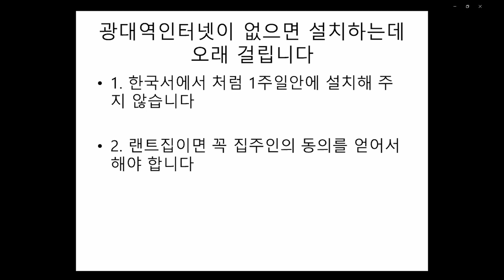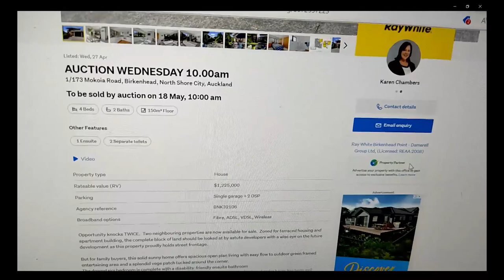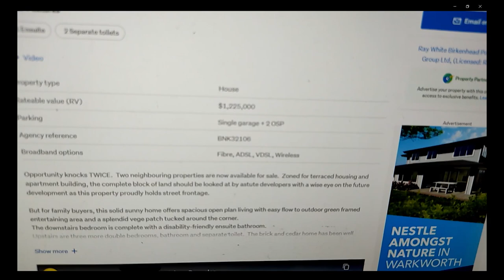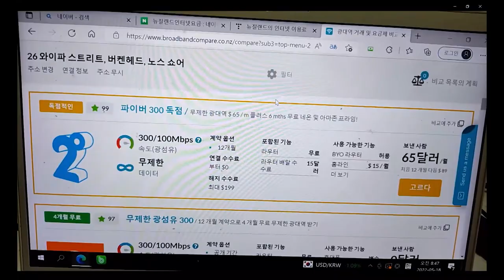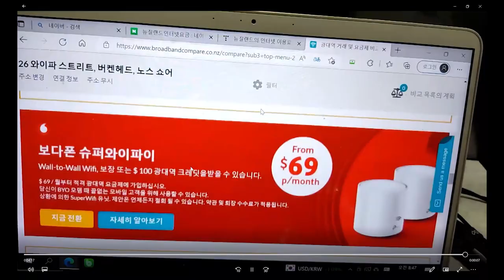뉴질랜드 인터넷에 대하여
뉴질랜드 인터넷에 대하여 알아 봅니다